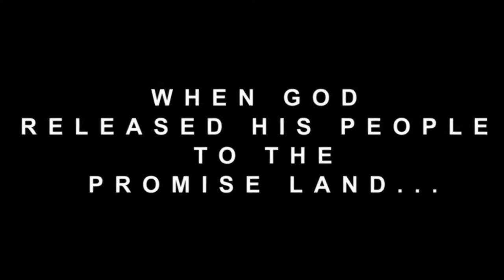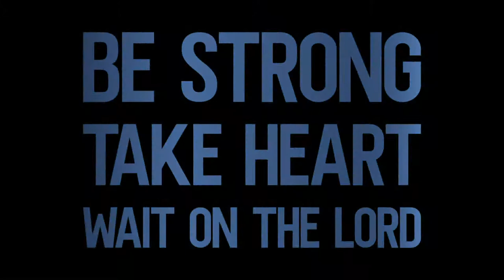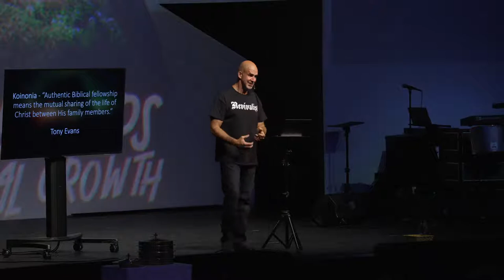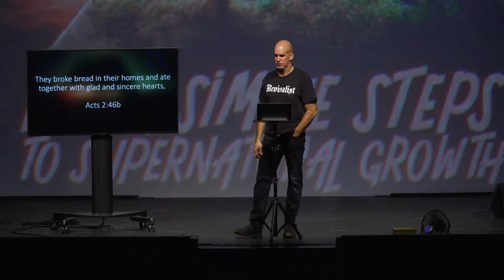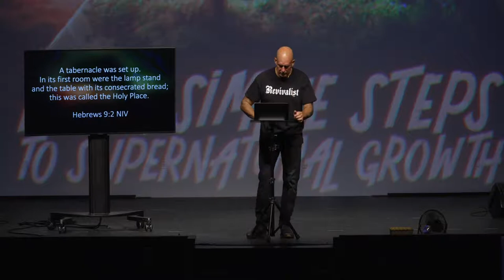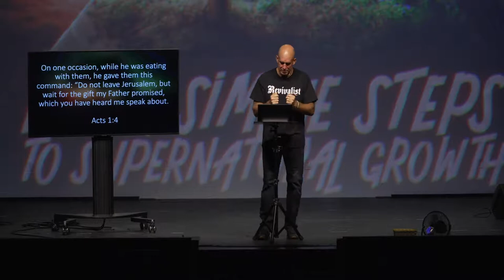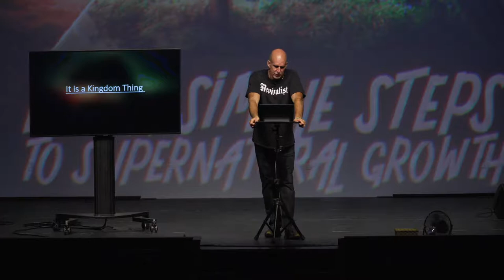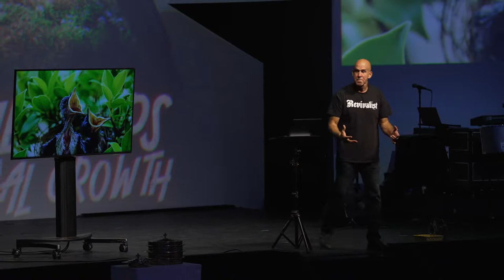Four Simple Steps To Supernatural Growth